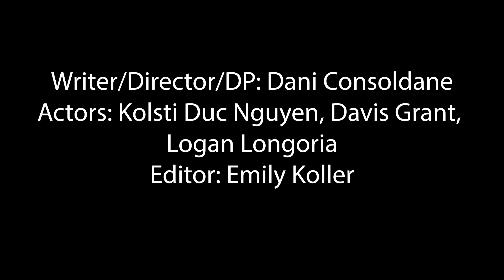Girls Who Read | Season 13, Episode 5